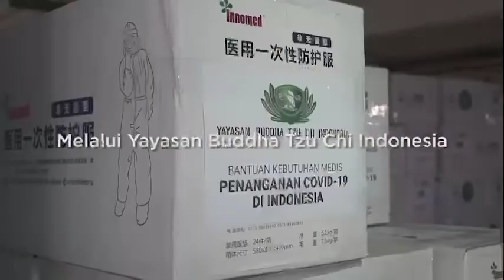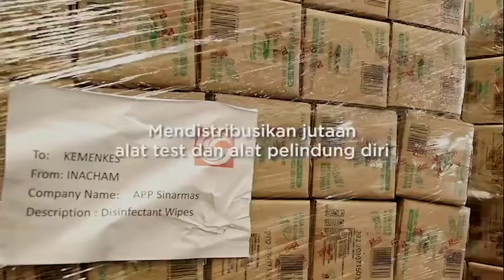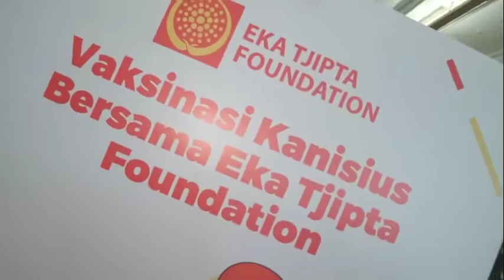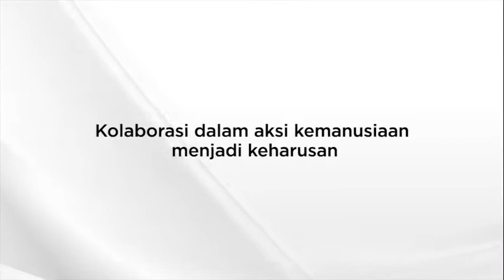Sinar Mas dan Eka Tjipta Foundation untuk Indonesia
Pandemi Covid-19 dirasakan tidak hanya di Indonesia, tetapi juga dunia. Pada situasi seperti ini, solidaritas menjadi kunci untuk dapat melewati masa yang sulit.

Untuk itu, Sinar Mas dan Eka Tjipta Foundation mengajak semua pihak untuk berkolaborasi dan bersatu padu untuk membantu meringankan beban masyarakat serta pemerintah dalam menghadapi krisis kesehatan ini.